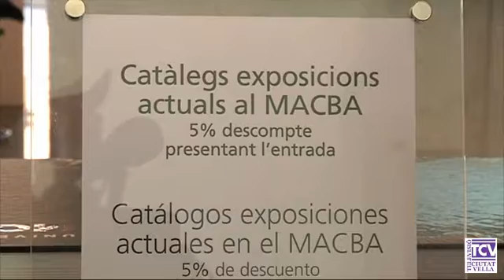2015 02 23 Nova botiga MACBA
El Museu d’Art Contemporani ha reobert la botiga al vestíbul de l’edifici. Aquesta reubicació forma part de l’ampliació del museu